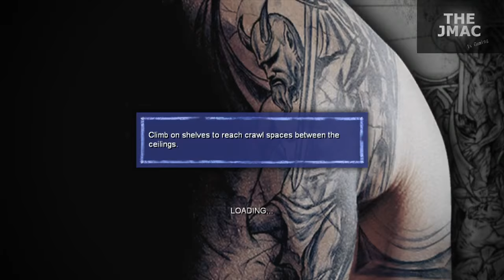Prison Break The Conspiracy - Xbox 360 - Gameplay Part 5 HD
Xbox 360 - Prison Break The Conspiracy - Gameplay Part 5 HD

Holy crap this game is heating up, just scissor kicks and sneaking in and out of a prison galore !